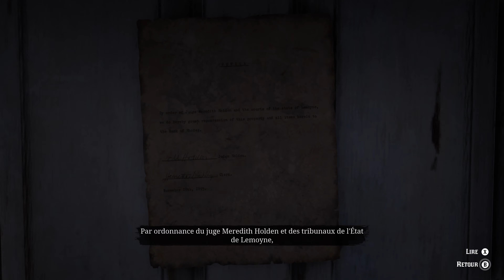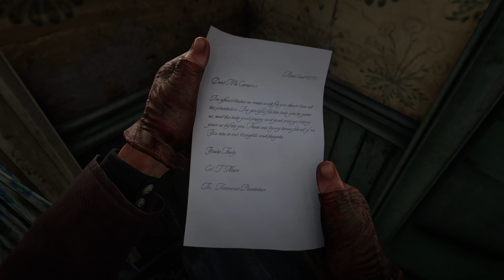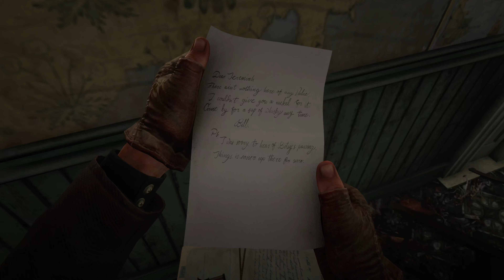Red Dead Redemption 2 | Let's Play #16 : Un amour sincère | Xbox Series X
Aujourd'hui on va continuer le  "let's play"  d'un des plus grand jeu de Rockstar, Red Dead Redemption 2 !